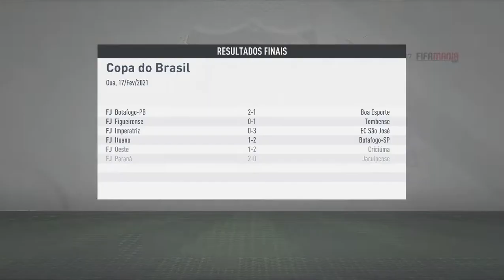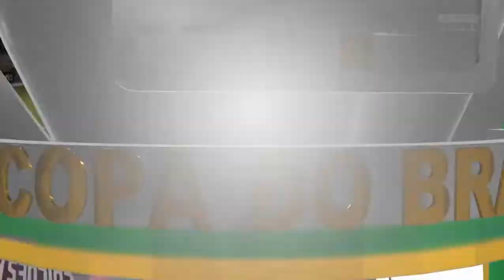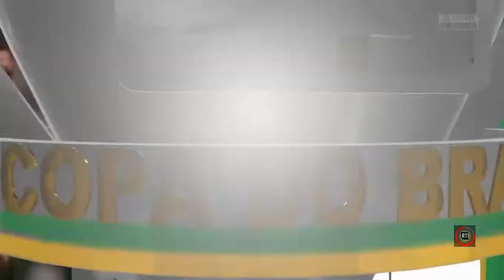FIFA 20 (Modo Carreira) - Ferroviário-CE - Revolução Proletária - Ep03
A volta do Ferrão agora na Copa do Brasil!

0:00 Introdução
03:51 Ferroviário-CE x Manaus
20:33 Treinos 1
28:17 Ferroviário-CE x Sport
45:05 Treinos 2 e Importância do Linkedin e Altas Groselhas
1:08:20 Treinos 3 e HABEMUS TITOR!
1:12:53 Ferroviário-CE x CRB
1:30:38 Encerramento